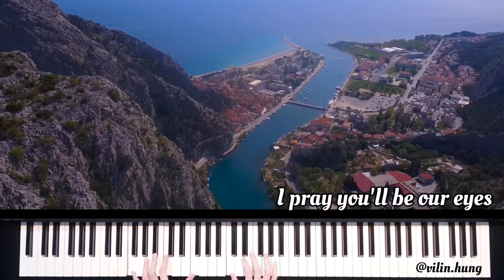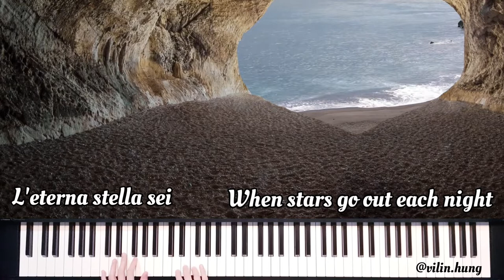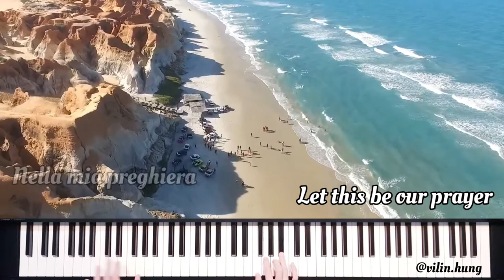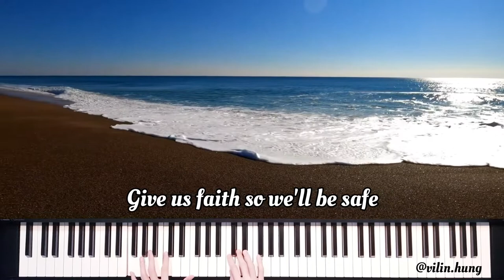The Prayer - Andrea Bocelli & Celine Dion - Piano Cover by Vilin H.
The Prayer
~ Andrea Bocelli & Celine Dion ~
Piano Cover by Vilin H.

Featuring Beach Stock Footage | Drone | Nature Beauty | Sea View - Free HD Videos - No Copyright by YT Channel Free HD videos - no copyright

Piano : Stage Piano

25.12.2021